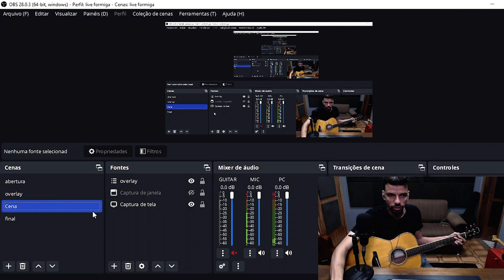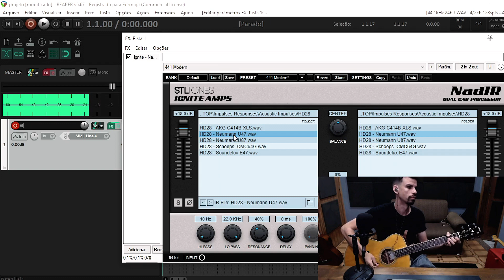O TIMBRE DO SEU VIOLÃO NUNCA MAIS SERÁ O MESMO.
PACK HX STOMP